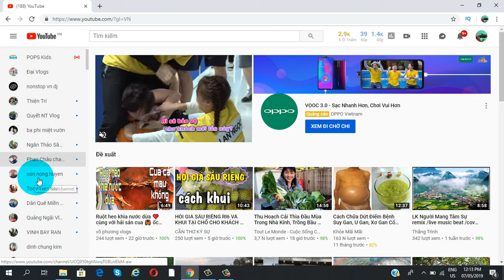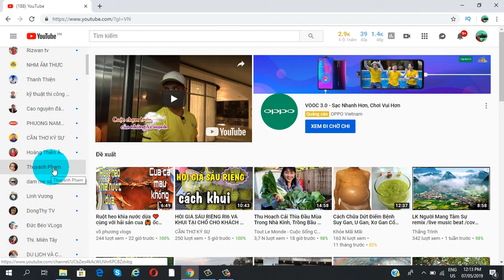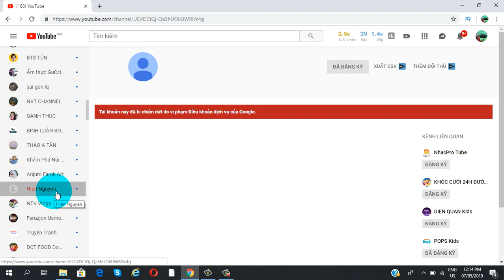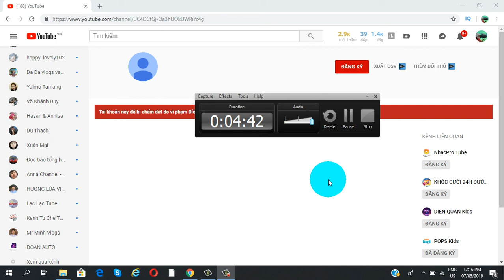Cách Kiểm tra và hủy các kênh đã ĐĂNG KÝ không còn hoạt động